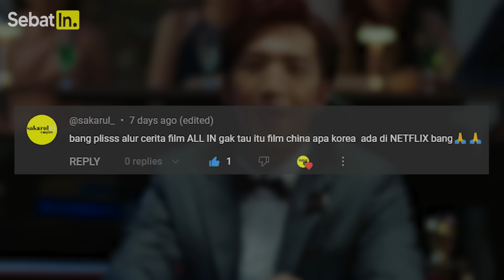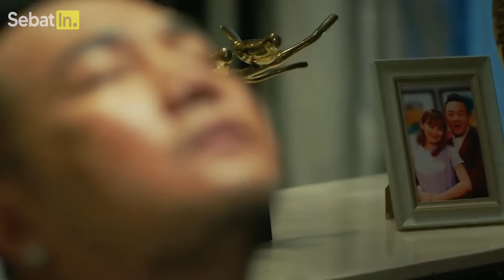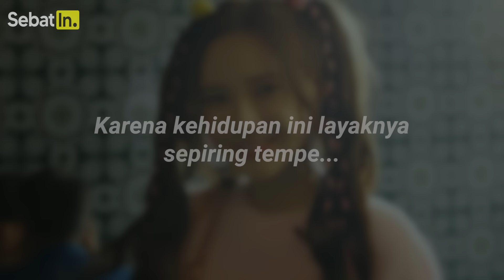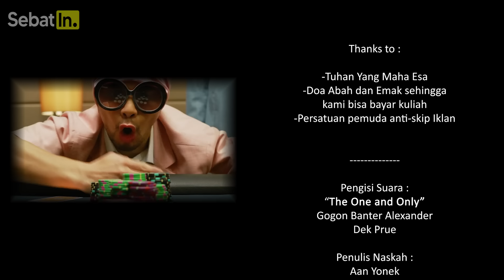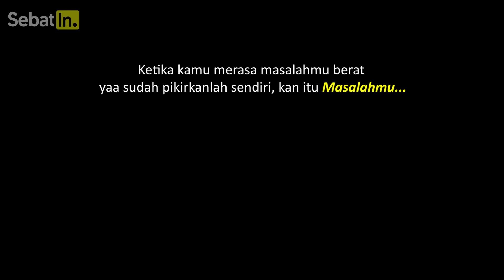DIANGGAP LEMAH ‼️ PRIA BUTA INI TERNYATA DEWA JUDI DENGAN STRATEGI PALING MEMATIKAN Alur Cerita Film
Rekap alur cerita film tentang pria buta yang dihina dan dianggap lemah ini ternyata legenda dewa judi yang mampu menjadi juara dunia dengan jurus paling mematikan. Awalnya Pak Lung ditinggal kekasihnya karena cuma pria buta dimana kekuatan supernya hilang dan diambil oleh seorang yang dianggap pelayan toko biasa. Pelayan toko yang diremehkan ini akhirnya menjadi penerus dewa judi. Namun, pertarungan harga diri antar dewa judi akan tetap takluk ditangan legenda dewa judi paling ditakuti seantero Asia ini. Penasaran? Jadi gini ceritanya...

Alur Cerita Film Kembalinya Legenda Dewa Judi Buta ‼️ 🍿🗾🍙🏯🎎
Judul : All In (2024)